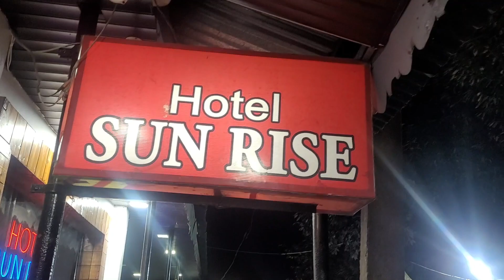HOTEL SUN RISE MALL ROAD DALHOUSIE में रुकने के लिए सबसे मस्त होटल ❤️ // HOTEL ROOM TOUR \\HIMACHAL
HOTEL ROOM TOUR // HOTEL SUN RISE MALL ROAD DALHOUSIE में रुकने के लिए सबसे मस्त होटल ❤️ \\ HIMACHALDalhousie  snowfall 2024 india
 lahore snowfall 2024
  london snowfall 2024
kashmir snowfall 2024
himachal snowfall 2024
snow fall 2024 kashmir
 snowfall 2024 pakistan
 snow fall 2024 in india
snowfall in pakistan 2024
first snowfall day 2024 in netherlands
snowfall 2024
snowfall 2024 pakistan
 snowfall 2024 india
dubai snowfall 2024
  kashmir snowfall 2024
  himachal snowfall 2024
lahore snowfall 2024
  london snowfall 2024
shibukaclub Top searches
dalhousie himachal pradesh today
ashok jaipur vlogs
subhash chowk dalhousie
dalhousie to dharamshala by road
dalhousie public school
hotel dalhousie heights
dalhousie tourist places in winter
jaipur vlog latest
bear valley resort dalhousie
chamera lake dalhousie
jk clarks exotica dalhousie

chamera dam dalhousie
chamera dam chamba
chamera dam in himachal
chamera dam

pradesh today news
chamera dam himachal
chamera lake himachal pradesh
chamera dam himachal pradesh
chamera lake in winter
chamera lake hotel

dalhousie achari
dalhousie accident
dalhousie activities
dalhousie from delhi
dalhousie food tour kolkata
dalhousie flood
dalhousie food blog
dalhousie famous food
dalhousie famous places
dalhousie food
dalhousie food tour
dalhousie tourist places
dalhousie plastic surgery
dalhousie places to visit in november
dalhousie plan
dalhousie plan a trip
dalhousie places to eat
dalhousie place
dalhousie places to visit
dalhousie ne hari ko gurgaon mein
dalhousie news live
dalhousie new song
dalhousie ne khalsa niti
dalhousie nearest railway station
dalhousie new video
dalhousie near tourist places
dalhousie news
dalhousie news today
You're incognito
dalhousie snowfall in november
dalhousie snow point
dalhousie snowfall in december
dalhousie snow
dalhousie snowfall 2023
dalhousie snowfall today
dalhousie snowfall time
dalhousie snowfall
dalhousie se sach pass
dalhousie to sach pass distance
dalhousie to sach pass by bike
jot pass dalhousie
dalhousie to sach pass by car
dalhousie to sach pass
kolkata dalhousie passport office
dalhousie ke aas paas ghumne ki jagah
dalhousie hotels
dalhousie to dharamshala
dalhousie weather
dalhousie temperature
dalhousie to dharamshala bus
dalhousie trekking camp
Q dalhousie ki famous places
Q dalhousie famous food places
Q dalhousie famous places name
Q dalhousie famous places images
Q dalhousie famous pl
Q dalhousie famous places
dalhousie khajjiar itinerary
Q dalhousie ka karyakal
Q dalhousie khajjiar distance
Q dalhousie kaise jaye
Q dalhousie khajjiar tour plan
dalhousie kashmir
Q dalhousie kolkata
Q dalhousie kaha hai
dalhousie khajiar

dalhousie hotel room rent
dalhousie hostel
dalhousie homestay
dalhousie honeymoon tour packages
dalhousie hotels price
dalhousie honeymoon trip
dalhousie hotels
dalhousie mehfil
dalhousie marathi
dalhousie maruti video
dalhousie maharashtra
dalhousie maloti
dalhousie market
dalhousie maruti
dalhousie mall road
dalhousie chamba
dalhousie camping
dalhousie cartoon
dalhousie current weather
dalhousie church
dalhousie current situation
dalhousie city
dalhousie chamba khajjiar tour
dalhousie local sightseeing
dalhousie latest news
dalhousie landslide
dalhousie lake
dalhousie latest vlog
dalhousie live
dalhousie live today
dalhousie khajjiar
dalhousie snowfall
dalhousie tour
dalhousie vlog
dalhousie in december
dalhousie trip
homegrown garden dahlias
sameer singh garden dahlia
dalhousie garden khabar
dahlia garden
dalhousie garden video
dalhousie garden
rock garden dalhousie
garden dahlia
homegrown garden dahlias
dalhousie garden khabar
dahlia garden
dalhousie garden video
dalhousie garden
rock garden dalhousie
garden dahlia

dalhousie tour package for
Q dalhousie tourist map
dalhousie tour itinerary
dalhousie tour package from
Q dalhousie tour plan
kaiser house port dalhousie
Q delhi to dalhousie kaise jaen
a vlado keselj dalhousie
Q dalhousie kaise jaya jaaye
Q dalhousie kaise jaaye
Q dalhousie kaise pahunche
himachal pradesh map
himachal pradesh ki rajdhani
himachal pradesh cm
himachal weather
himachal pradesh
Q himachal wali vlog
himachal pradesh vlog
Q himachal wala vlog
Q himachal pradesh travel vlog
Q himachal vlogger madhu thakur
Q himachal vloggers
a himachal vlogs
dalhousie public school
SDalhousie University
Q dalhousie tour packages